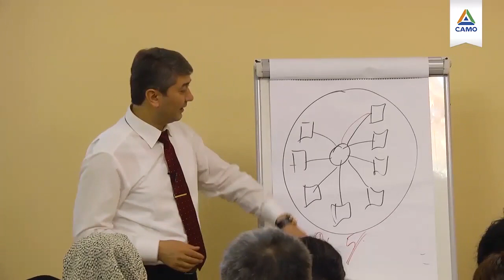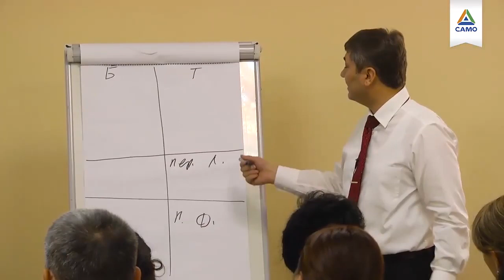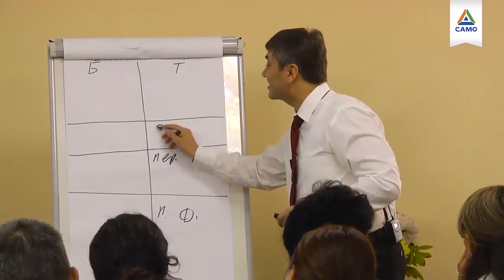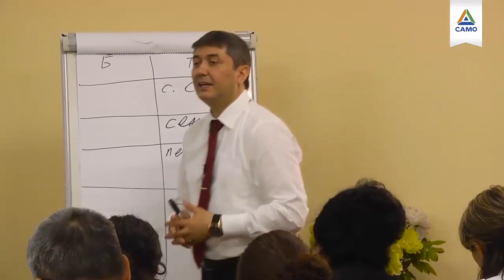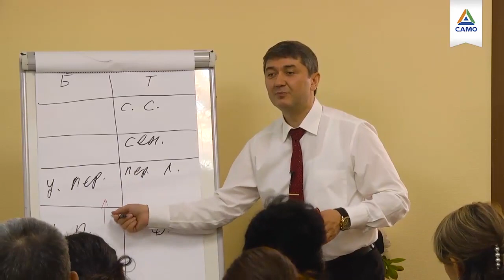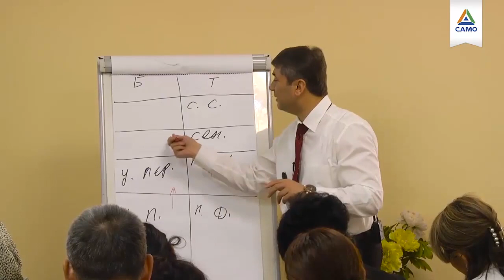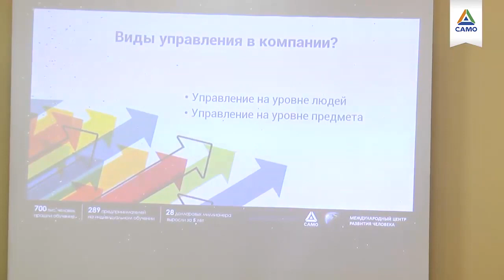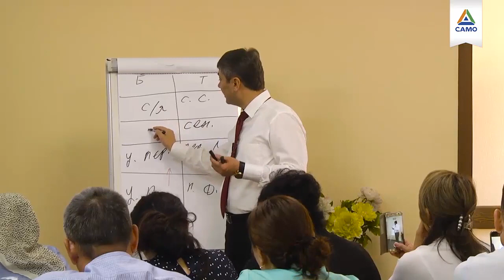Что общего между Театром и Бизнесом?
Я постараюсь объяснить управление бизнесом на примере театра. В театре есть трибуна, декорации. Проведем аналогию с бизнесом. Декорации — это и есть управление на уровне предмета. Также, в театре есть люди — артисты, музыканты. Они выходят, играют. Все делают по сценарию. Это управление на уровне персонала. Но они не сами придумывают правила. Они играют по сценарию. Представьте на минуту, что актер играет без сценария. И каждый придумывает свое. Что начнется? Полнейшее несовпадение действий и жанра.

Обратите внимание. Кто-то пишет сценарий. Автор сценария. В театре у кого-то была идея, по которому написали сценарий. Когда мы приходим в офис, мы начинаем работу. Это управление на уровне предмета. Большинство бизнесов не расширяются. Они настолько навалили себе задач, что никогда не приходят к конечной точке. Когда Вы совершаете найм, то задачи выполняет команда. Если наняли не тех, то их увольняют и владельцы решают работать сами. Нанимают членов семьи и получается –«уютный дом». Вот здесь находится одна из самых проблемных зон. Начинается хаос. Поэтому персонал превращается актеров без сценария. Они ходят и не знают, что делать. Потому что нет расписанных инструкций. Поэтому надо избавляться от управления на уровне предметов.

Есть 2 самые проблемные зоны: люди и стратегия. Если они не выстроены грамотно, то появится конкурент, который заберет все.
Я сидел и думал. Я столько ошибался с людьми. У меня не было понимания создания сценария. Вывод: если нет сценария, никого нанимать не надо. Иначе люди сами придумают себе правила. Вы должны создать стратегию. И управлять на ее основе. Больше всего надо заниматься людьми. Ни техникой, ни офисом, а людьми. Вы должны постоянно о них думать.

Увидели себя? Только честно? 💬